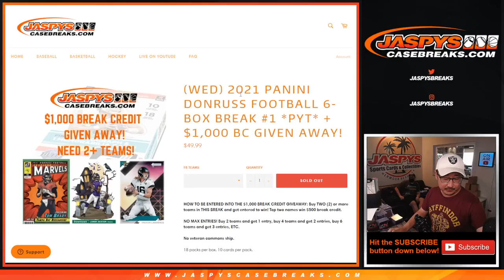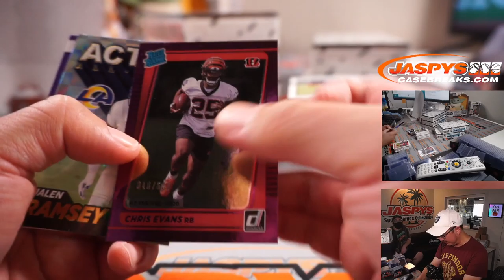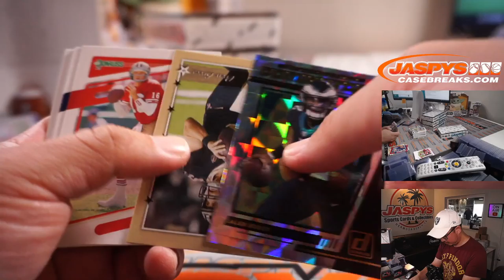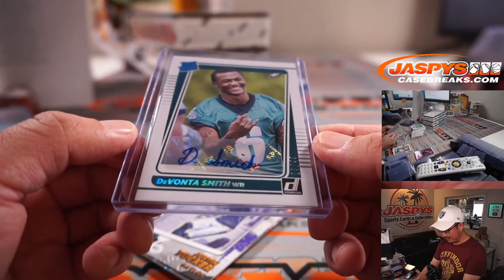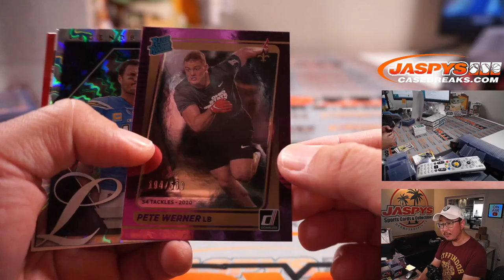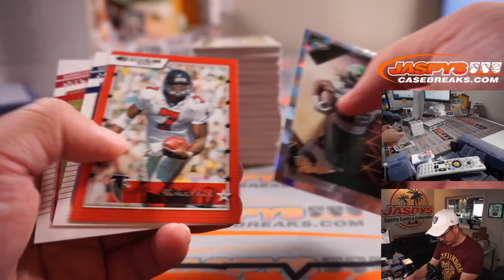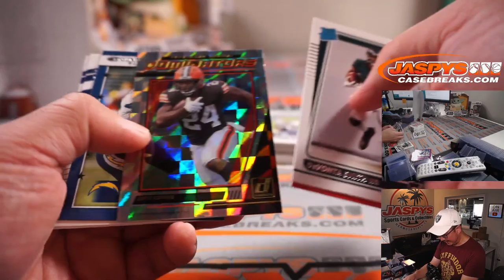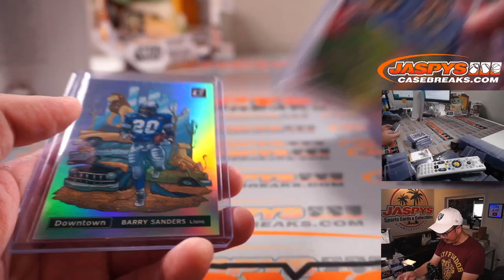W, 09.08.21 // 2021 PANINI DONRUSS FOOTBALL 6-BOX BREAK #1 *PYT*